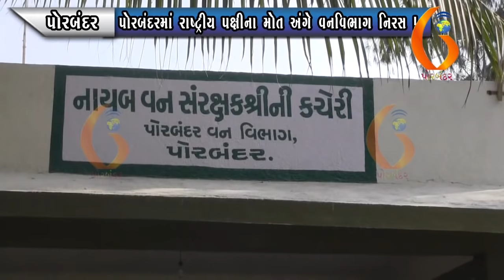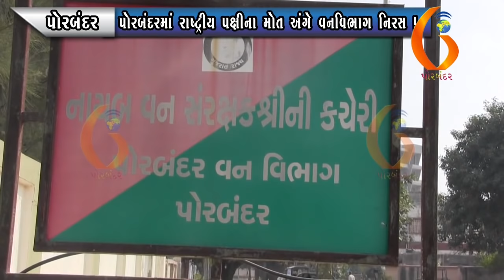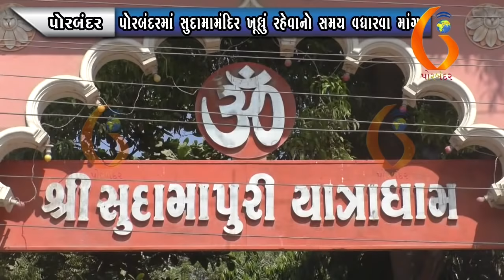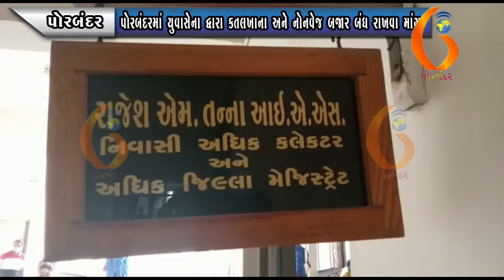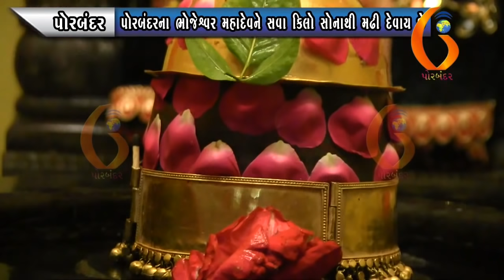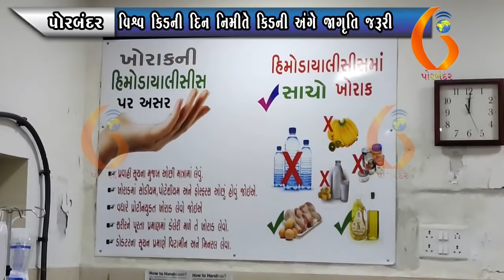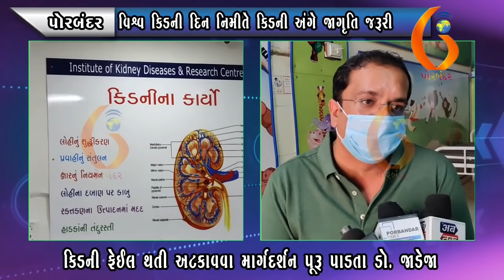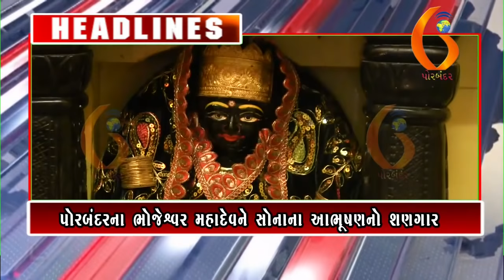GUJARAT NEWS PORBANDAR 11 03 2021